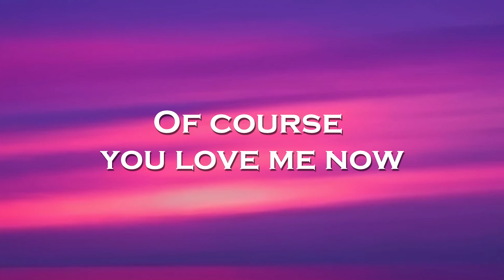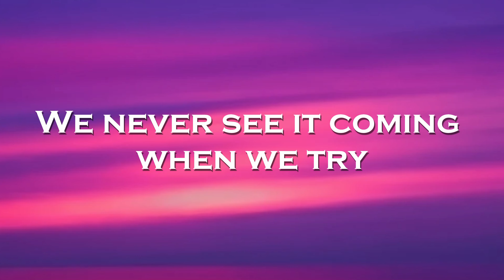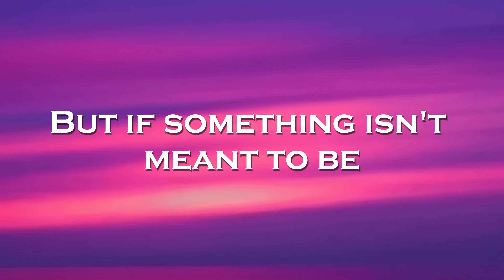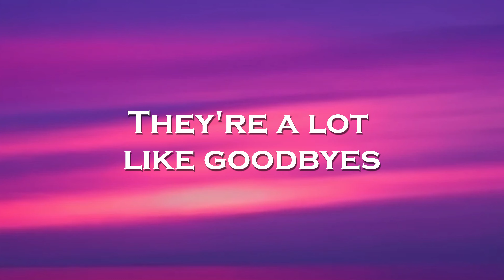John Dee - Set It Free (Lyrics) feat. Litil, Elle Vee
🎤Lyrics: John Dee - Set It Free feat. Litil, Elle Vee

Alone
They're a lot
like goodbyes
Of course
you love me now
But give it time
You know
You might not be

We never see it coming
when we try
Love is right

You can break
the pattern
Learn from
your mistakes
Focus on
what matters
Do whatever it takes
You can look
for answers
You could even change
But if something isn't
meant to be
Then we must learn
to set it free

And I'm not negative
Just realistic
I'm not a pessimist
I'm indifferent
Ohh-ohh, I'm dead

when we try
Love is right

You can break
the pattern
Learn from
your mistakes
Focus on
what matters
You can look
for answers

Alone
They're a lot
like goodbyes
Of course